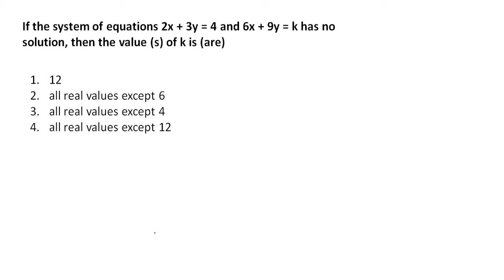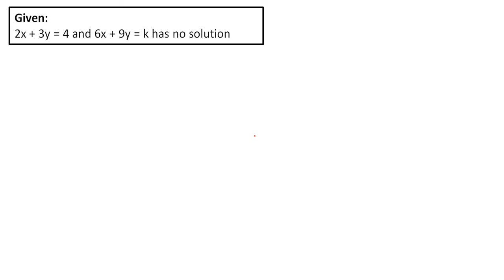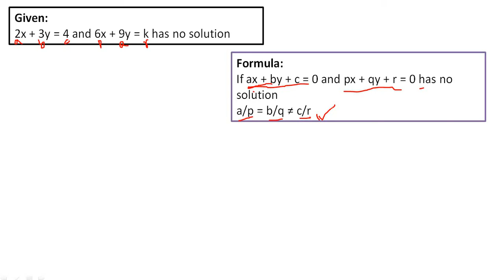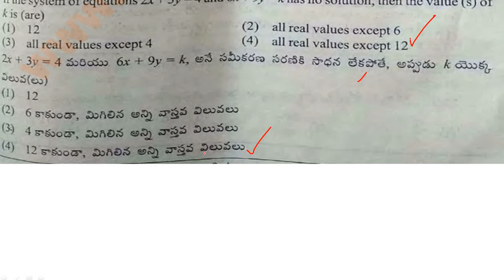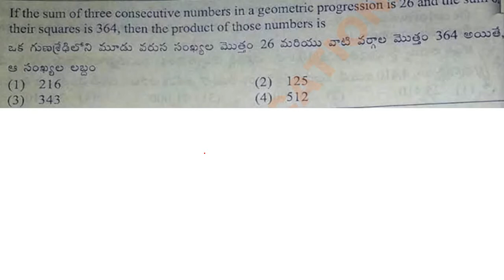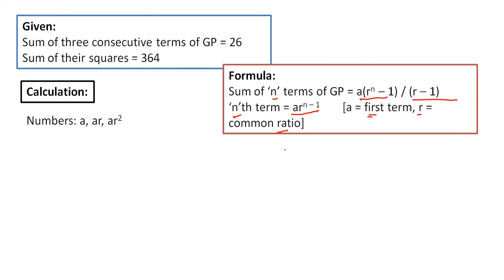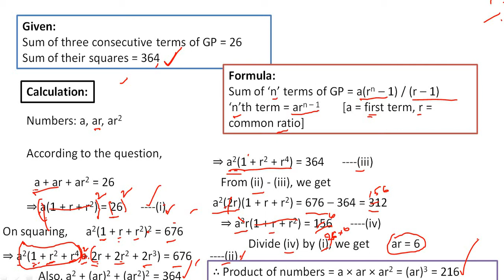AP Police Constable Prelims Exam- 2018 Question Paper With Preliminary Key (Held on 06.01.2019)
If the sum of three consecutive numbers in a geometric progression is 26 and the sum of their squares is 364, then the product of those numbers is

If the system of equations 2x + 3y = 4 and 6x + 9y = k has no solution, then the value (s) of k is (are)